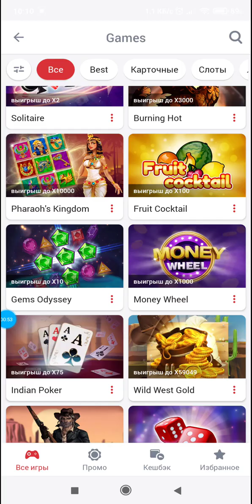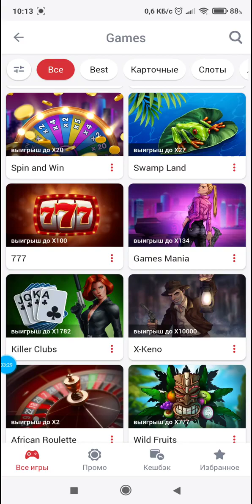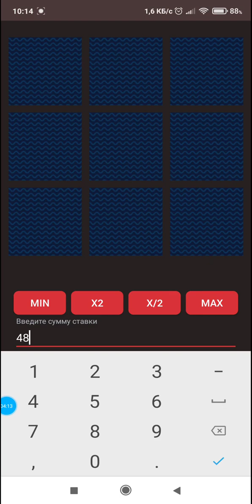БЫСТРЫЕ БАБКИ В FRUIT COCKTAIL! GEM'S ODESSEY, ВЕЛИКОЛЕПНО! 1Х